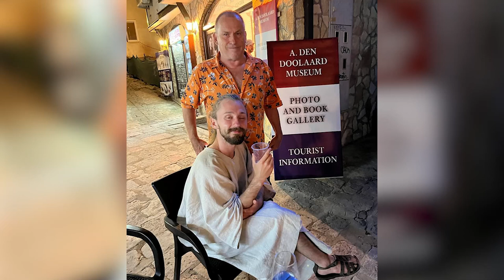Ik was waardeloze, luie en feestende zesjesstudent" - Arthur over zijn tijd aan de UvA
"Ik loop nooit te koop met mijn academische titel, want ik was een waardeloze, luie en vooral feestende zesjesstudent," zegt Arthur van Amerongen over zijn tijd aan de UvA.

Luister ook naar onze podcasts op Spotify:
Ongehoord Nieuwscafé: